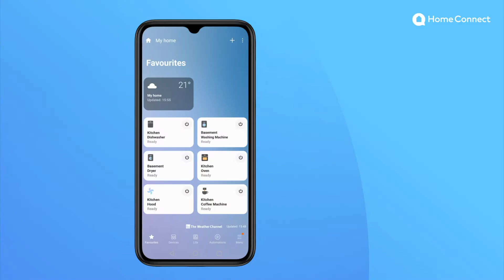Home Connect & SmartThings - Hausgeräte bedienen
Mit Home Connect steuerst du deine vernetzten Hausgeräte direkt mit der SmartThings App, fügst sie zu deinen Favoriten hinzu oder richtest Automatisierungen und Szenarien ein, die sich nahtlos in deinen Alltag einfügen.